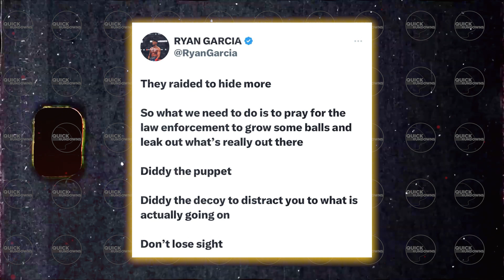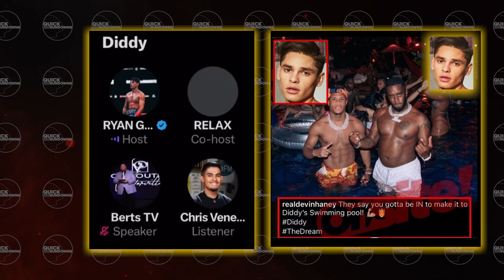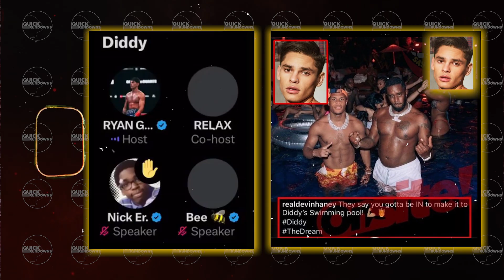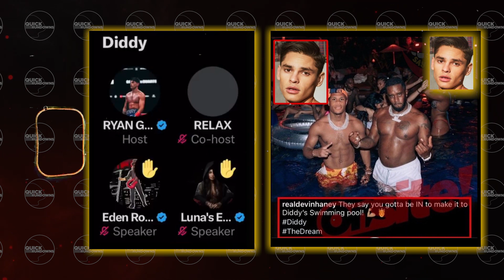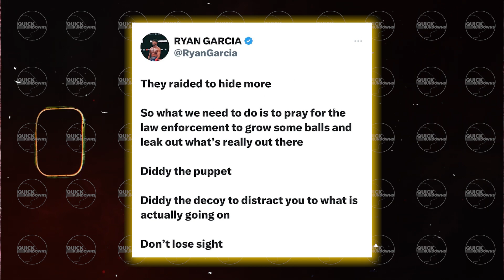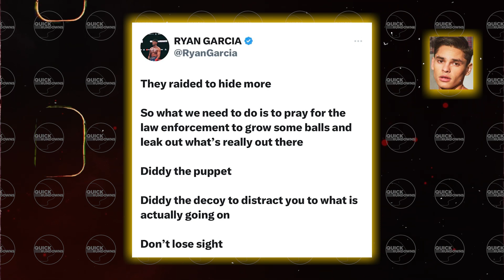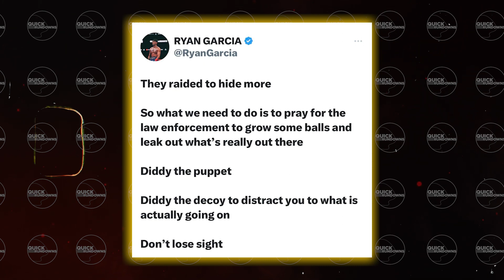Diddy EXPOSED: Ryan Garcia's Explosive Revelation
Ryan Garcia's Bombshell: Diddy Exposed, Jay Z & Beyoncé Alerted!

In this video, we'll discuss the explosive revelation made by boxer Ryan Garcia about music mogul Diddy. Ryan shares shocking details about his experience with Diddy, exposing the truth behind their relationship.

If you're a fan of Ryan Garcia or interested in celebrity drama, then you won't want to miss this video. Get all the details on what really happened between these two and why their friendship ended. Diddy exposed!

Join the conversation in the comments section below and let us know your thoughts on this controversial showdown.